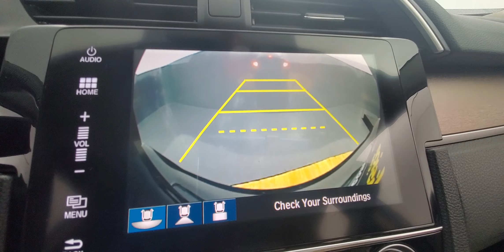017 Honda Civic EX-T Backup Camera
Stock #:206317

2 KEYS, AIR CONDITIONING, ALUMINUIM TRIM, BACK-UP CAMERA, CLIMATE CONTROL, FOG LAMPS, KEYLESS START, LEATHER INTERIOR, PUSH BUTTON START, REAR A/C, SUNROOF/MOONROOF, FWD, Black/Ivory w/Leather-Trimmed Seating Surfaces.

Awards:
  * 2017 IIHS Top Safety Pick (When equipped with Honda Sensing)   * 2017 KBB.com 10 Most Awarded Brands   * 2017 KBB.com Brand Image Awards